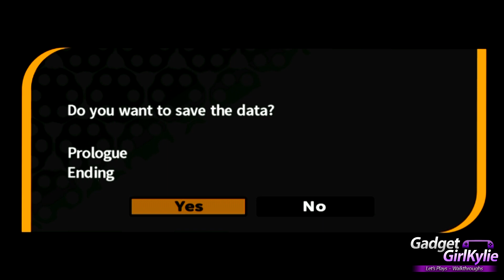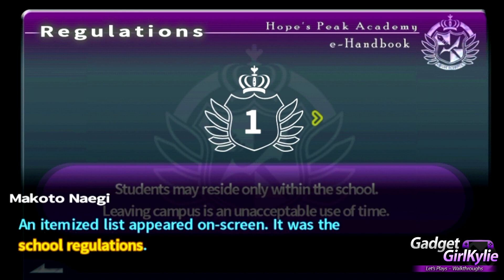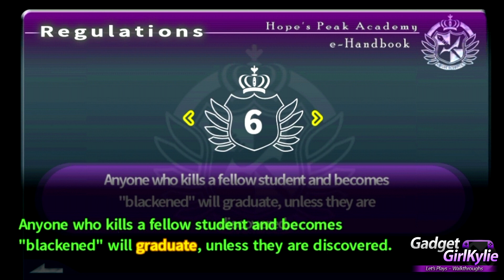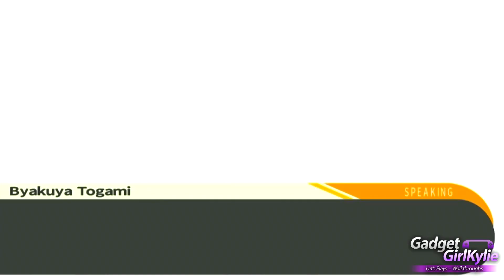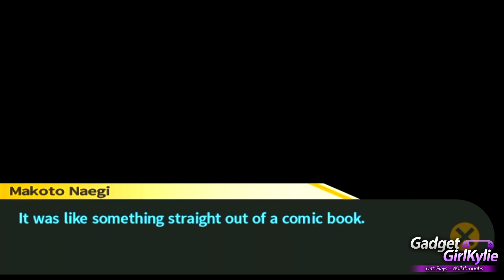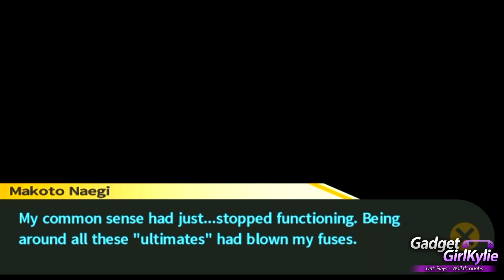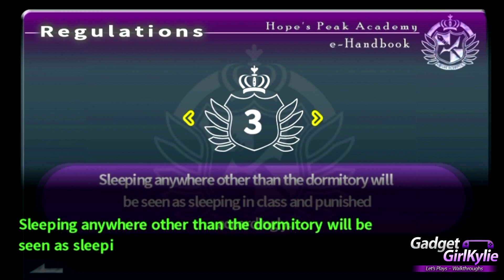DANGANRONPA - Trigger Happy Havoc Walkthrough 4 - Chapter 1 Part 1 - To Survive Daily Life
Welcome to my BLIND Trigger Happy Havoc DANGANRONPA Sony Playstation Vita (PS VITA) Let's Play / Walkthrough / Playthrough / Gameplay  on my modded PS VITA for direct high quality capture. Rendered in 1080P for stunning gameplay footage and high quality sound.

About;
Game Name: Danganronpa: Trigger Happy Havoc ダンガンロンパ 希望の学園と絶望の高校生
Genre: Murder mystery, Action-adventure
Developer:Spike / Spike Chunsoft
Publisher: JP Spike / Spike Chunsoft, EU / NA NIS America
Gameplay: Adventure, visual novel
Platform: PlayStation Portable, iOS, Android and PlayStation Vita

Game Description;
Danganronpa: Trigger Happy Havoc casts players in the role of Makoto Naegi, a student of Hope's Peak Academy, who finds himself trapped in a game of mutual killing among his students. Gameplay is similar in style to the Ace Attorney series, revolving around investigation and finding contradictions. Each chapter of the game features two styles of gameplay; School Life, in which the player explores the academy and progresses through the story, and the Class Trials, where the player must deduce the culprit of a crime.
During School Life, the player can explore the school grounds in first-person perspective.

School Life is divied into two sections; "Daily Life" and "Deadly Life". In the Daily Life sections, players converse with various characters and move the plot along. Certain comments can be 'reacted' to reveal new information. In designated 'Free Time' segments, players can choose to hang out with specific characters and give them presents, which in turn reveals more information about them and unlocks various Skills that can be used in the Class Trials. When a crime scene is discovered, the game shifts to the Deadly Life section, in which the player must search for clues throughout the academy. Evidence and testimonies gathered are stored in the player's e-Handbook.

The Class Trials are the main section of the game, in which the students must discuss amongst themselves who the culprit is. With the exception of occasions where the player must answer a multiple choice question or present a piece of evidence, Class Trials consist of four main styles of gameplay: Nonstop Debate, Hangman's Gambit, Bullet Time Battle and Closing Argument.

Video Features;
Chapter 1 - "To Survive Daily Life" Part 1
After meeting our headmaster Monokuma we are all left feeling anxious in the Gymnasium. We take a look at our e-Handbook to read the rules and regulations of the school.
After the conversation escalates Mondo Owada punches Makoto Naegi, knocking us out cold. We wake up in a mysterious room and begin investigating, we find out it's our room.
We take a look at all the characters report cards using the e-Handbook

Duration - 2:05
Artist - Huma-Huma